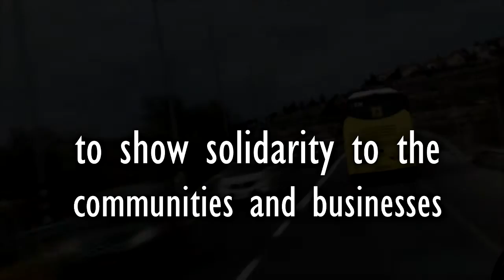Our International Solidarity trip to Judea, Samaria Area & Jerusalem, Israel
THE OVERVIEW; Our recent "International Solidarity trip to Judea and Samaria Area & Jerusalem, Israel". This is what we saw